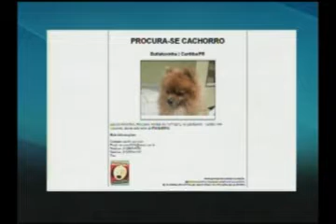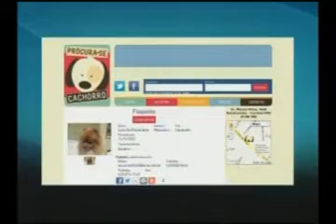Defensoria cria página para busca por animais de estimação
A atitude pode facilitar aos donos encontrar seus animais ou adotar novos bichos.

Fonte: Empresa Brasil de Comunicação